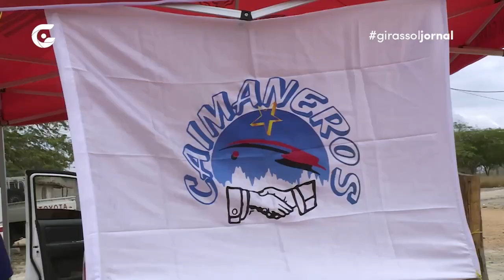População beneficiou de assistência médica gratuita - Girassol Jornal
Reportagem exibida no Girassol Jornal do dia 07.10.23, da TV Girassol.